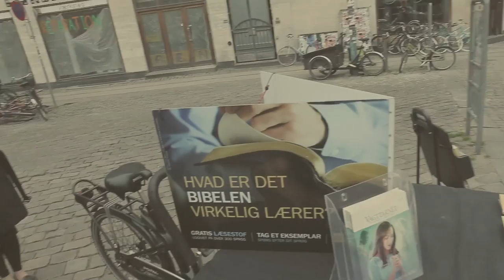Nat & Dag - Penge/Dollar/Cash (Officiel Musikvideo)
Mød Taio... Hjemløs på Vesterbro, Punker og Menneske!

Vi besluttede os for at give Taio 1000 kroner til at holde en fridag og sendte et filmcrew i halen af ham. Det blev til denne lille musikdokumentar, der skildre de små glæder i livet.

God Fornøjelse! - Nat & Dag.

Starring: Taio, Johnny Charlie Rosenørn-Dorn.
Instruktion: Dennis Jensen, Jørgen Đại Lâm Nguyễn.
Kamera: Dennis Jensen, Jørgen Đại Lâm Nguyễn.
Klip/grade: Jesper Schulze.
Idé: David Mørup.

Tekst: Ulf Lindén, Jesper Schulze.
Produktion: Jesper Schulze, Mattis Jakobsen, David Mørup.
Mix: David Mørup.
Master: Anders Schumann.